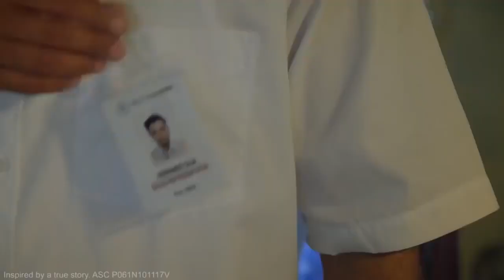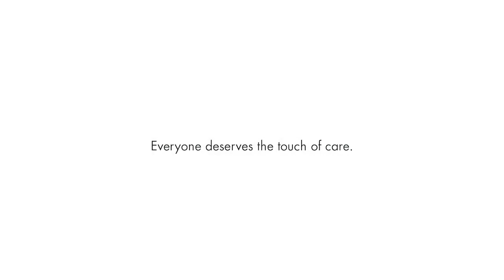Kisah Nyata yang Menghangatkan Hati 😰😪 Hadiah untuk Mengubah Hidup